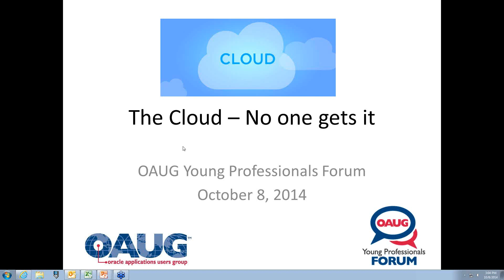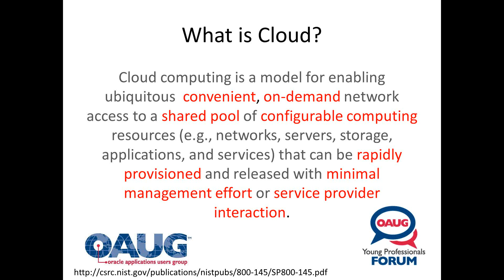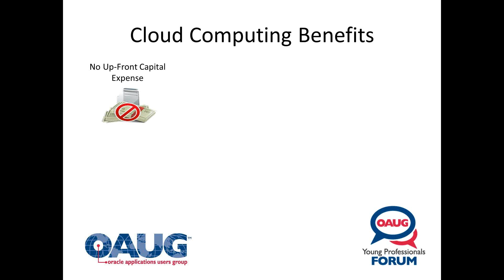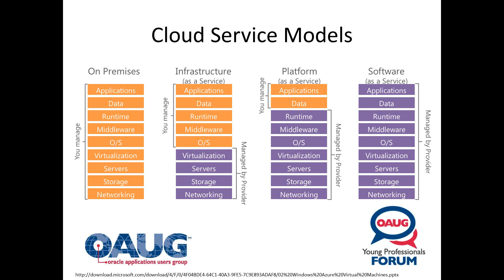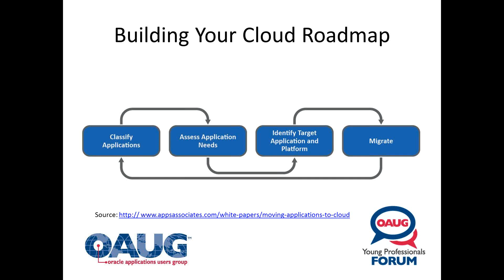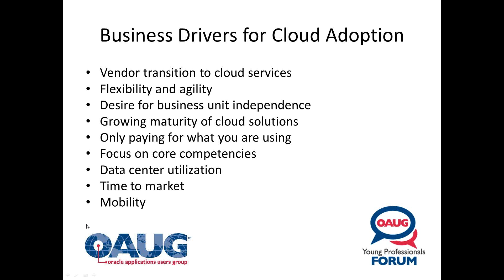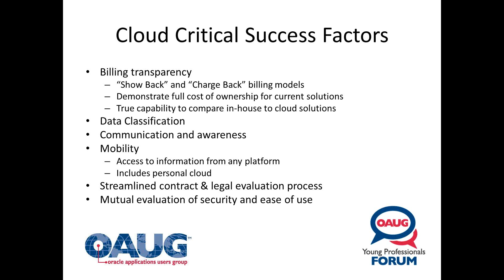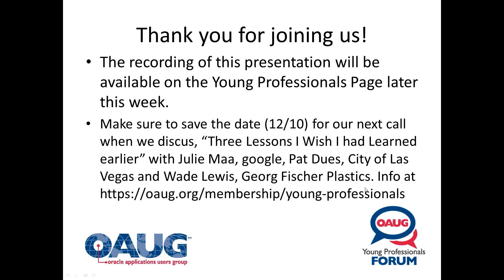OAUG Young Professionals Forum Conference Call: The Cloud - No one gets it